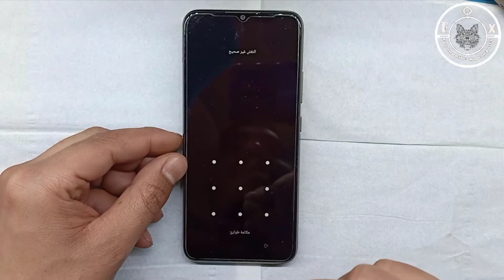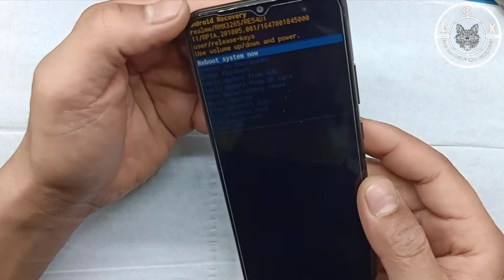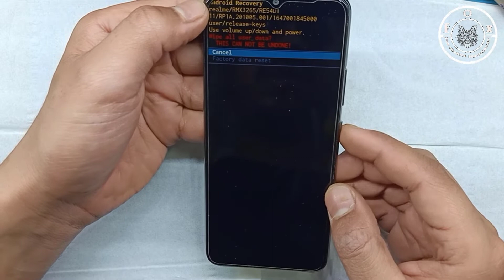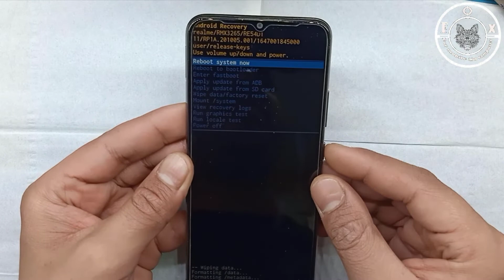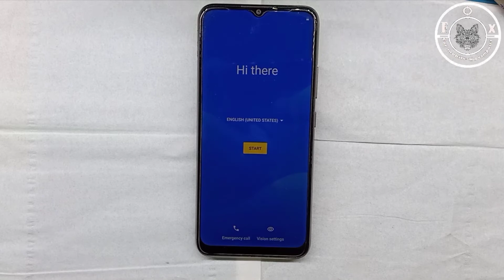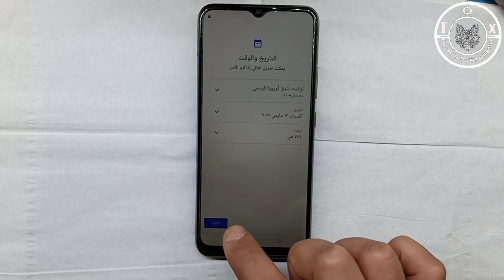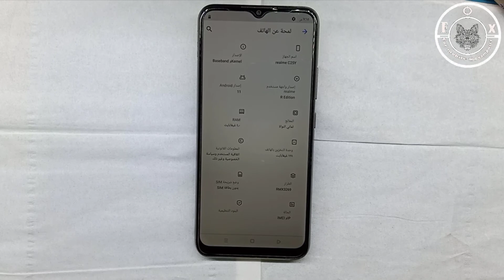realme c25y | how to hard reset & frp unlock#c25y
how to hard reset realme c25yHow to Hard Reset REALME C25Y   Factory Reset by Recovery Mode  Wipe Data
How to Hard Reset REALME C25Y - Factory Reset by Recovery Mode | Wipe Data
Realme C25y (RMX3268) Hard Reset ll All Type Pin, Password, Pattern Lock Remove Without Pc 100% Free 2022
 ▬▬▬▬▬▬▬▬(ஜ۩۞۩ஜ)▬▬▬▬▬▬▬
    ʟɪᴋᴇ   |  ᴄᴏᴍᴍᴇɴᴛ   |  sʜᴀʀᴇ   |  sᴜʙsᴄʀɪʙᴇ
●▬▬▬▬▬▬▬ஜ۩۞۩ஜ▬▬▬▬▬▬▬●

realme mobile reset kaise kare
realme phone reset kaise kare
realme phone format